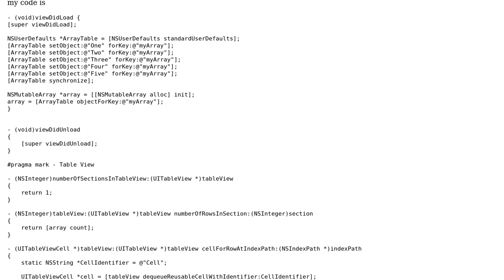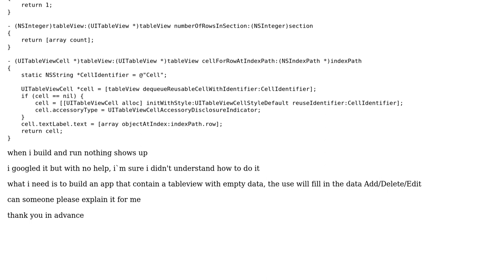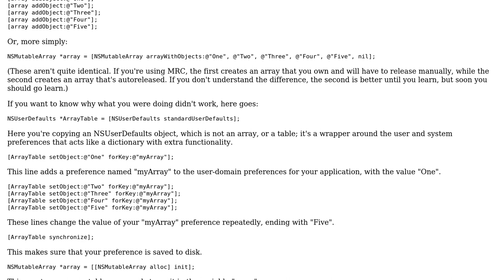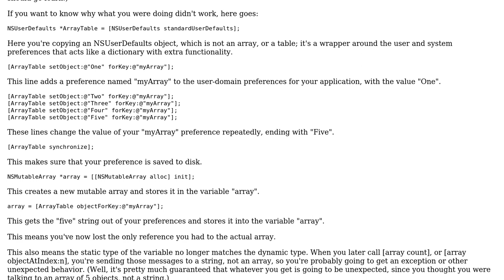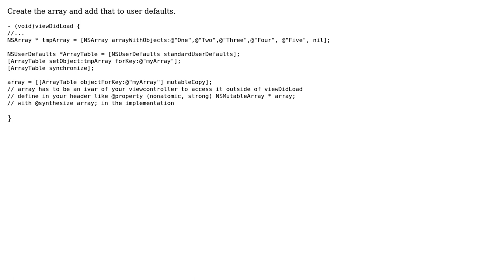Working with NSMutableArray and NSUserDefaults (4 Solutions!!)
Working with NSMutableArray and NSUserDefaults

With thanks & praise to God, and with thanks to the many people who have made this project possible! | Content (except music & images) licensed under CC BY-SA | Music | Images & others | With thanks to user thelaws user rooster117 user Jason Coco user aLFaRSi user abarnert and the Stack Exchange Network Trademarks are property of their respective owners. You are responsible for your own actions.